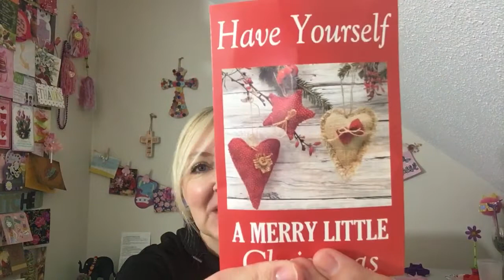I WON A GIVEAWAY & FRIEND MAIL